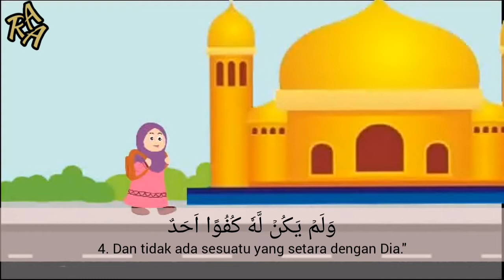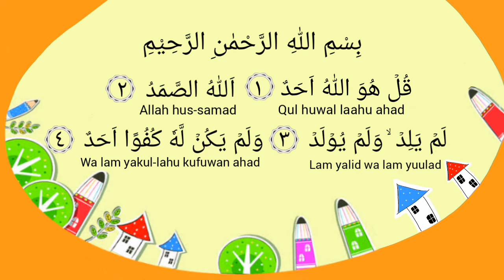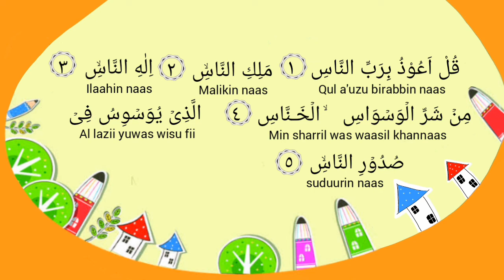Surat Pendek Untuk Anak | Al Ikhlas, Al Falaq, An Nas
Bismillah, Assalamualaikum adik-adik, kali ini kita akan belajar surat pendek yang terdiri dari Surat Al Ikhlas, Surat Al Falaq dan Surat An Nas atau ada juga yang menyebutnya surat 3 Qul.

Yuk baca dan ulangi sampai hapal, semoga bermanfaat yaa.

We do not intend to infringe any artist's or label's copyrights.